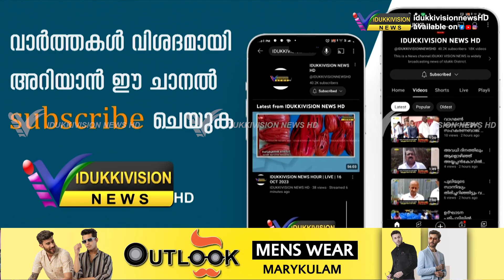കട്ടപ്പന സബ്ബ് ജില്ലാ കലോത്സവത്തിന് പിന്തുണയുമായി ഹെഡ് ലോഡ് വര്‍ക്കേഴ്‌സ് യൂണിയന്‍